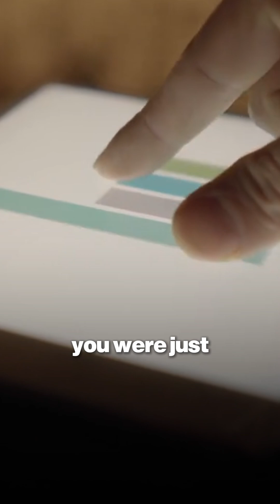Why Safety Is the Most Important KPI in Data Centers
Safety is the number one KPI in the data center industry, especially as AI infrastructure drives faster schedules and larger job sites.

In this clip, Jesse Sargent, President of Delivery at Overwatch, explains why safety leadership requires more than certifications. It takes people skills, authority, and the ability to push back when speed-to-market pressures rise.

For transitioning veterans and industry newcomers, safety represents a powerful and scalable career path in mission-critical infrastructure.